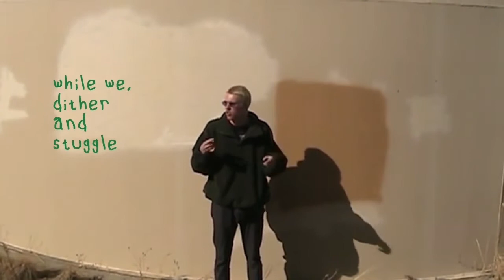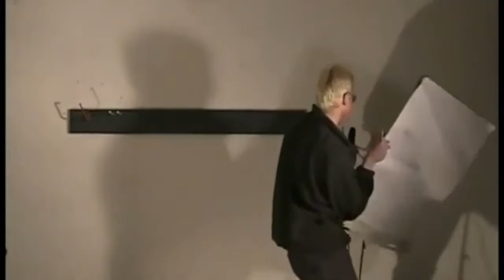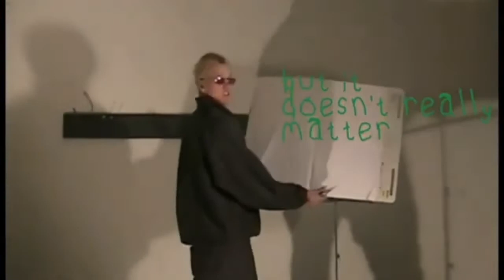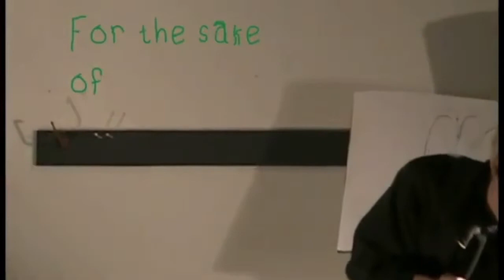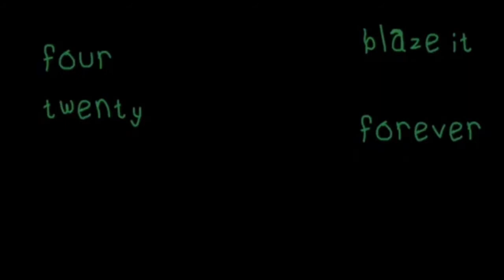Mama Said Call It Hijinx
Greetings and Welcome.
Today you are in luck, for you’ve stumbled on something grand. We give you Mama Said Call It Hijinx, a film true to its name in content and form. With the world coming to an end, four boys, haunted by mortal desire and steeped in suburban ennui, consummate their lives with frivolity, carnival and a planned matricide. This film, told episodically, encourages its viewers to make of it what they will. Love it, condemn it, devour it. We humbly thank you for your time and attention.

This is the first part. Beginning with the fall of Jack Flash, viewers are introduced to Space_Dawg, Lord Pompidou and the aforementioned Mr. Flash. It also contains a modest visual representation of Samedhi, an exhortation and concludes with the haunting of Jack Flash.
Noussance Brothers Productions.